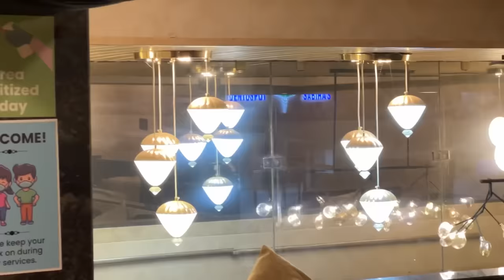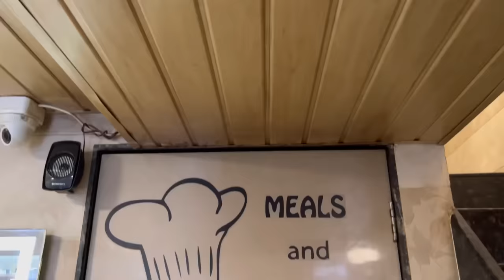WORLD'S BIGGEST NIZAMI THALI CHALLENGE | MASSIVE GOLDEN NIZAMI THALI COMPETITION (Ep-445)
Raafae's Dastarkhwan
Address: Shop No 5, Aster Building, Kanakia Road, Mira Road East, Mira Bhayandar, Maharashtra 401107

In this video, we will be doing the BIGGEST GOLDEN NIZAMI THALI CHALLENGE. Also, do comment down your ideas for our next challenge so that we keep on entertaining you all.